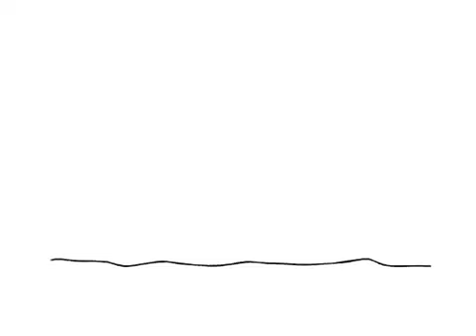Line Jumper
first try.
created with toon boom studio, drawn with mouse